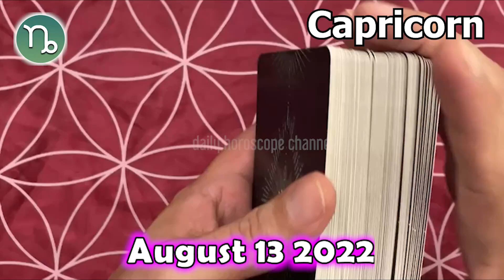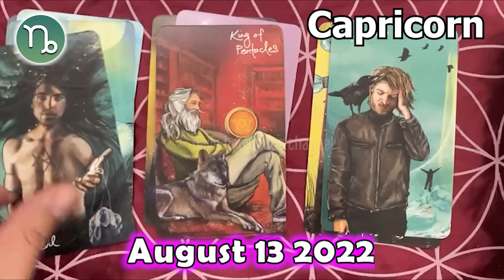❎ FREE DAILY HOROSCOPE ❎ CAPRICORN horoscope today August 13 2022 ♑️ horoscope tarot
Capricorn Horoscope August 13, 2022
Daily horoscope Capricorn 13 August 2022
Horoscope Capricorn August 13, 2022